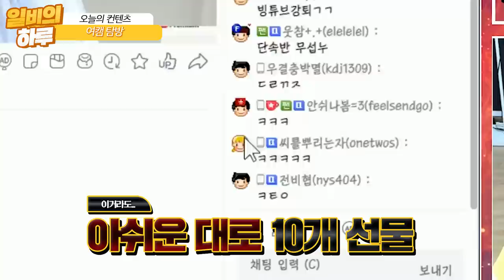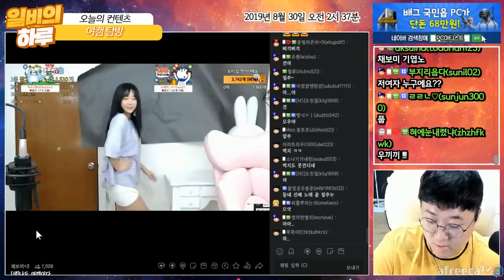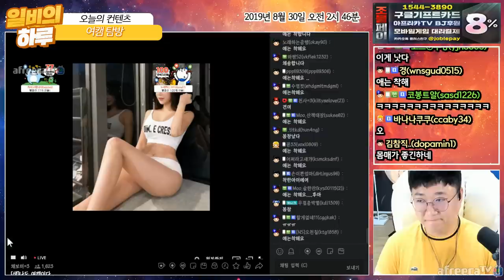채보미앞에서 고릴라+응디준을 뽐내봤습니다. [노래하는코트]